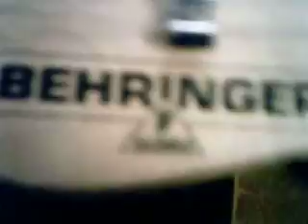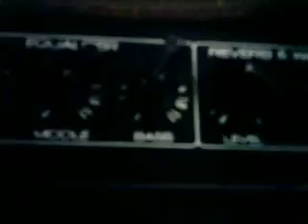new electric guitar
new guitar and other stuff